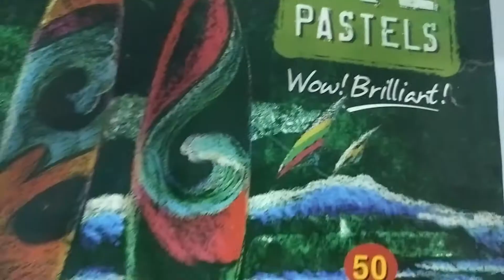BLACK PANTHER OIL PASTEL PAINTING - oil pastel drawing : rip chadwick boseman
wakanda forever,REST IN POWER CHADWICK !

BLACK PANTHER OIL PASTEL PAINTING -  Black panther by black panther drawing, black panther tattoo, marvel art, marvel Black

Black Panther is a 2018 American superhero film based on the Marvel Comics character of the same name Marvel pays tribute to Black Panther star Chadwick Boseman on its comic book covers  .

TAGS-
chadwick boseman drawing step by step
Drawing Chadwick boseman step by step tutorial
tribute to black panther
oil pastel drawing
Chadwick boseman Drawing with oil pastel
black panther painting marvel
rest in peace 💔 chadwick boseman a small tribute